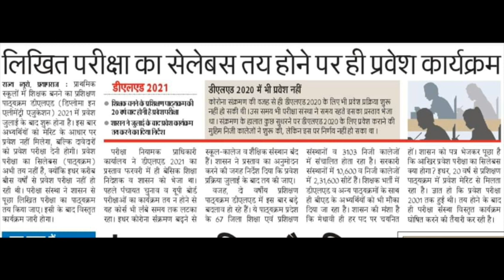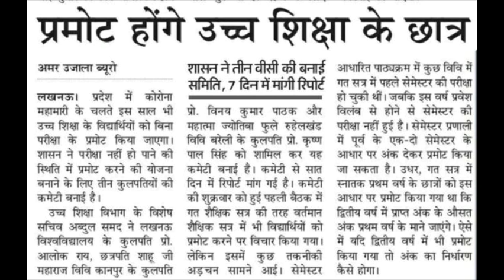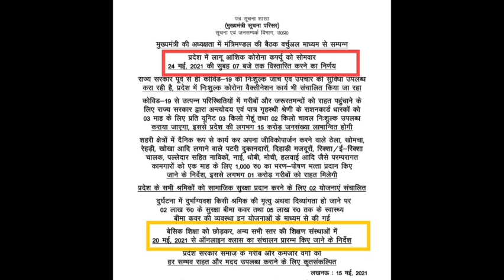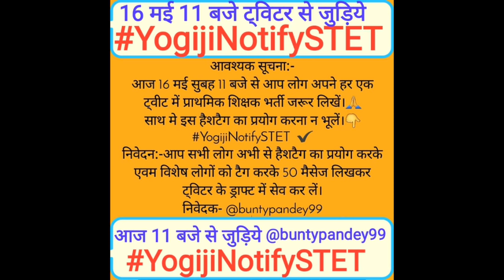UPTET 2020 EXAM|PRIMARY TEACHER VACANCY 2021|DELED ADMISSION 2021|EXAM OR PROMOTE|SUPERTET|CAREERBIT